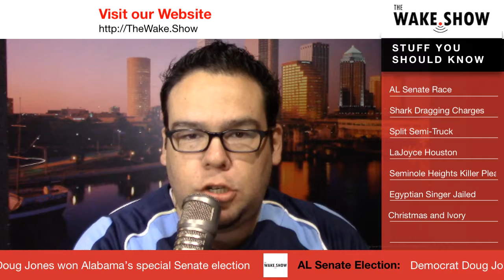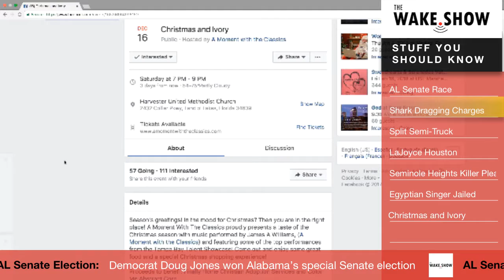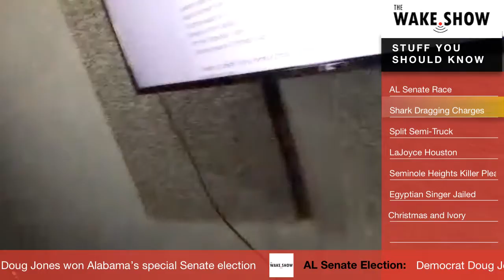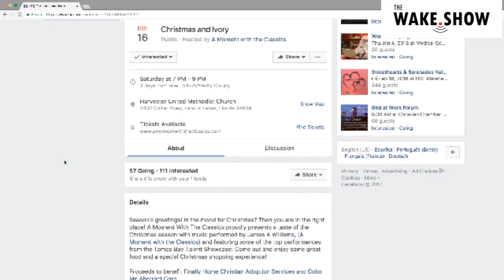Episode 22 - The Wake.Show with Fisher and Jonny Torres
Democrat Doug Jones won Alabama’s special Senate election on Tuesday, beating Roy Moore.

Three Manatee County men accused of dragging a shark behind their boat have been charged with animal cruelty after a 4 month investigation.

LaJoyce Houston, the former Tampa police sergeant who was ensnared in a federal tax fraud case, will learn her punishment today.

The attorney for the accused Seminole Heights killer entered a not guilty plea on his behalf.